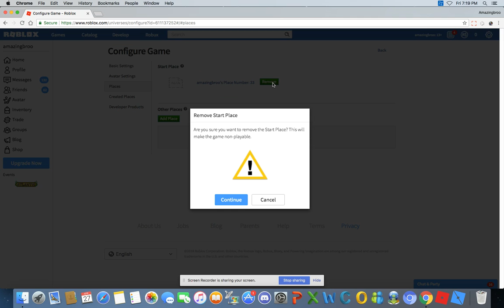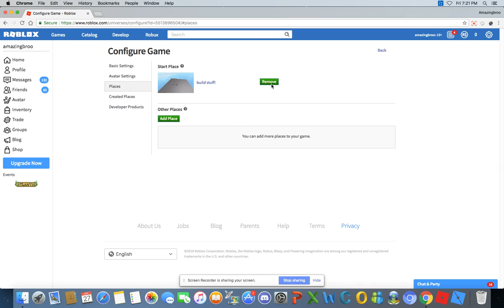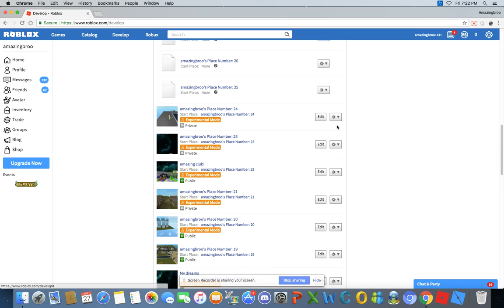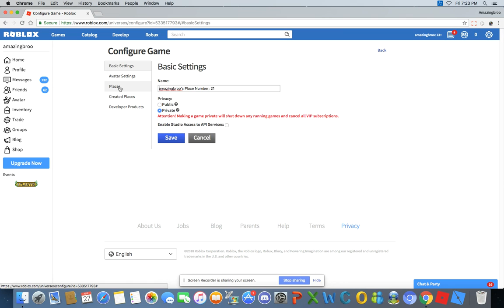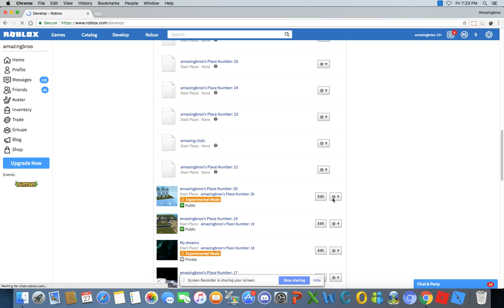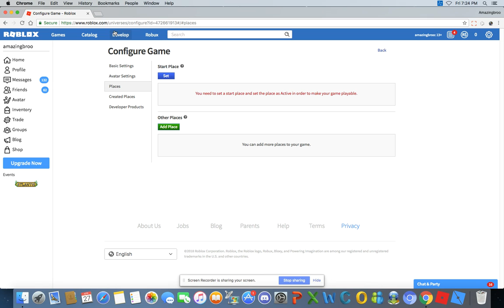rip my games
im trying to destory virus..